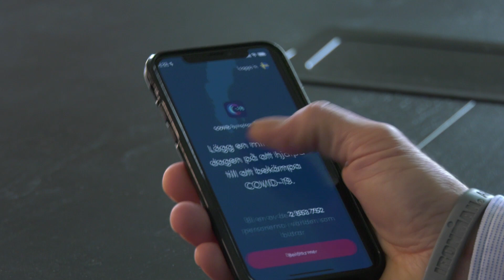COVID Symptom Tracker app launched in Sweden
Researchers at Lund University in Sweden have launched a free app to help map the spread of symptomatic COVID-19 in Sweden and increase knowledge of the coronavirus. It takes approximately one minute per day to answer simple questions about your health, but it could contribute to a reduction in the spread of COVID-19.

The aim of the app is to find out:
 - which parts of Sweden have a high risk of infection
 - which behavioural factors raise a person’s risk of adverse outcomes and how underlying health conditions affect risk
 - how quickly the virus is spreading in different parts of Sweden

The app is used in the UK, the US and will be launched soon in India. It was originally developed by physicians and researchers at King’s College in London and Guys and St Thomas’ Hospitals together with developers at the health science company ZOE Global Ltd.

The app can be downloaded via App Store or Google Play.